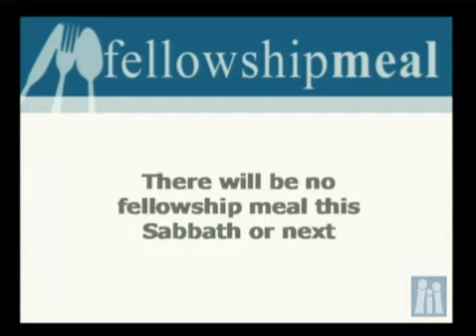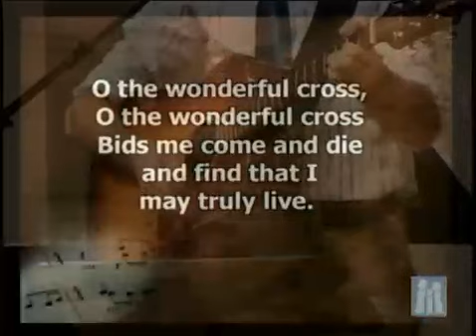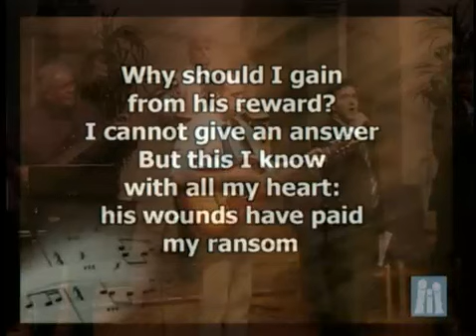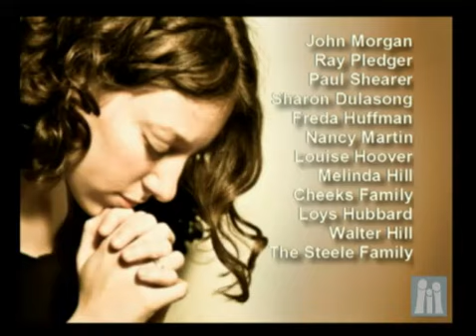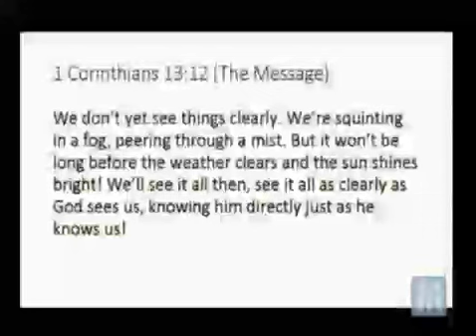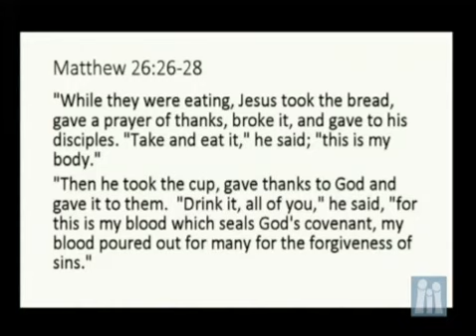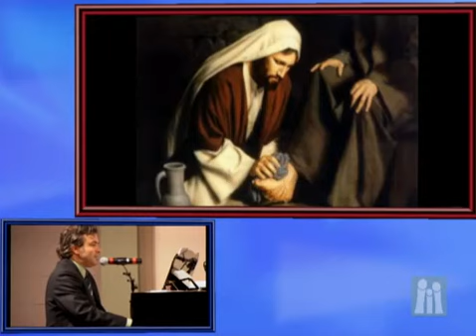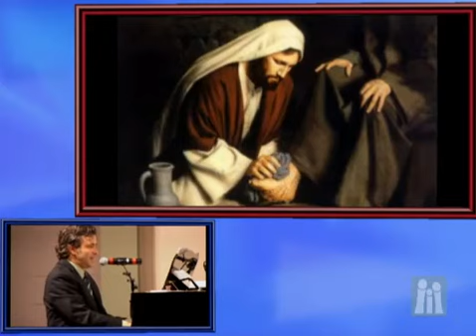Jul 11, 2015 Madison Campus Church Service